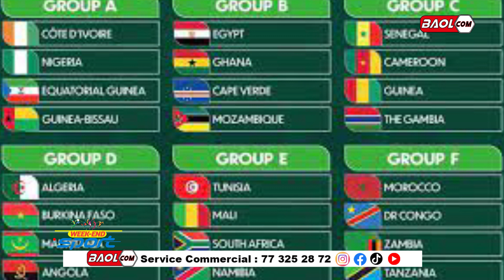Week-end Sport face 2 face Ama Baldé Modou lo, le dopage de Pogba et la défaite de Zoss: Abdou Thiam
Pour avoir une bonne communication dite Baol Com, Baol Com bienvenue chez vous